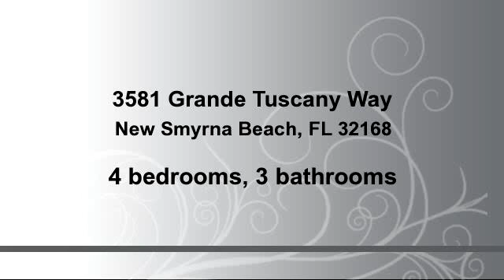Property for sale - 3581 Grande Tuscany Way, New Smyrna Beach, FL 32168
Bedrooms: 4
Bathrooms: 3 bathrooms
Square Feet: 0
Price: $684,000

MLS ID:

For more information about this property, please contact Donna Concannon & David Kosmas Trusted NSB NATIVE REALTORS with Integrity at or . You can also text 2983335 to 67299.

08/18/2015 11:45:02 am

Last modified: